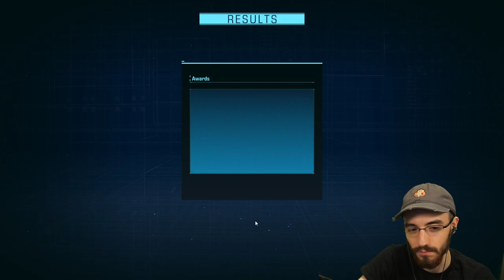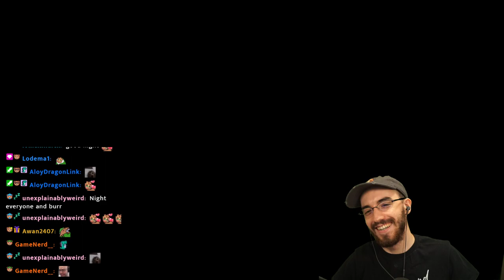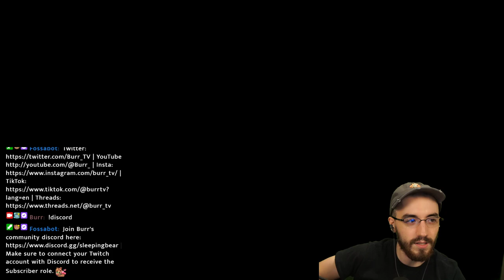Burr Plays Exoprimal - Episode 13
Exoprimal is a PVP and PVE game about killing dinosaurs? Cool, you can get it on Xbox Game Pass for free or on Steam

This was streamed live on Twitch. Catch me live 6-7 days a week